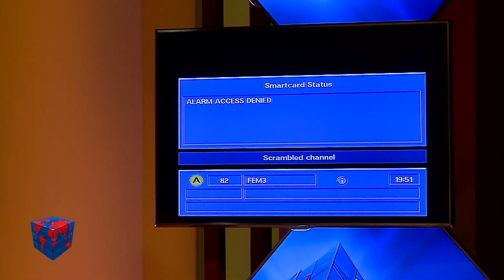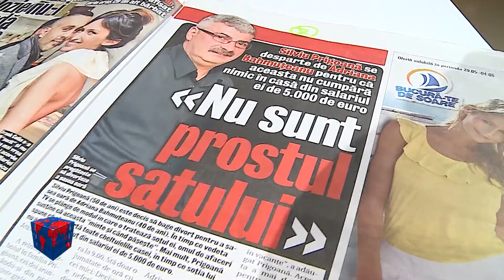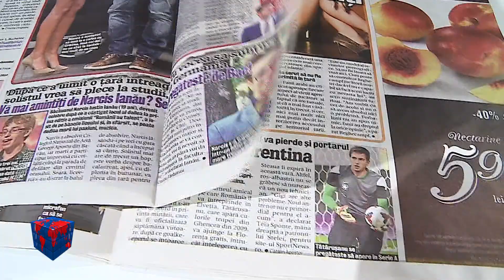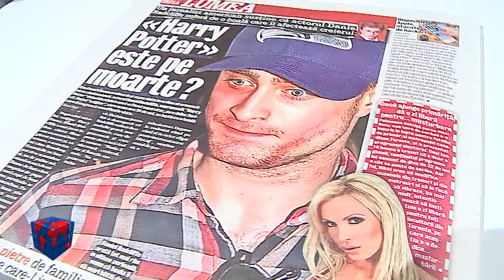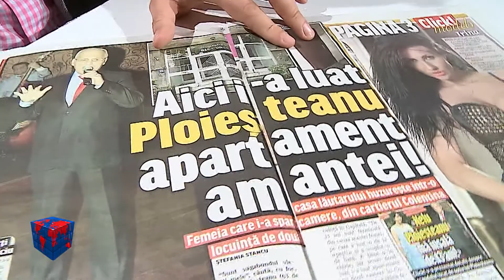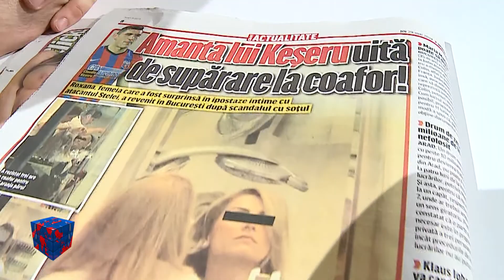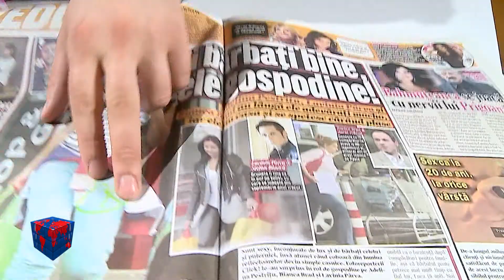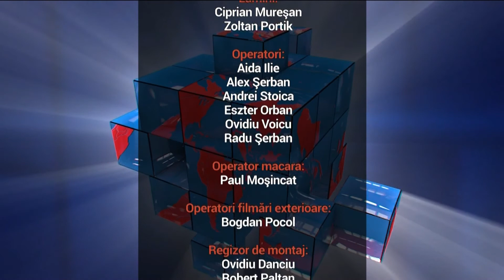TONIK SHOW S04 ED74 (partea a 3-a)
TONIK SHOW S04 ED74 (partea a 3-a) din data de 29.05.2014